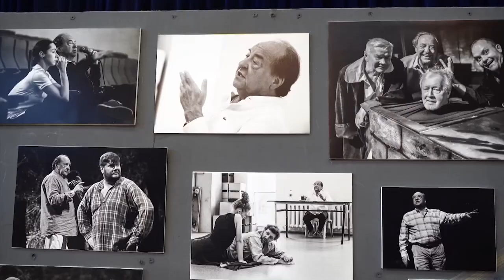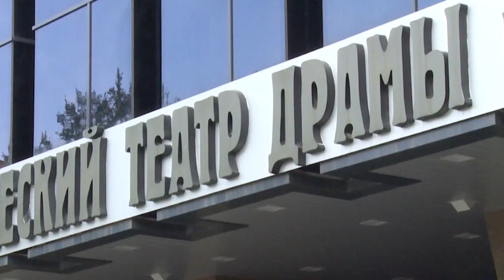«Язык сцены — это магия»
Как немыслим сегодняшний театр без своего прошлого, без имен актеров, вписанных золотыми буквами в историю Приморского академического драматического театра имени Горького. «Язык сцены — это магия» - уверен художественный руководитель театра Ефим Звеняцкий.